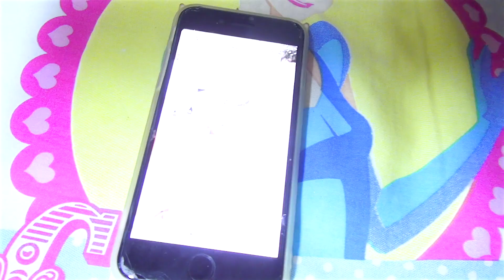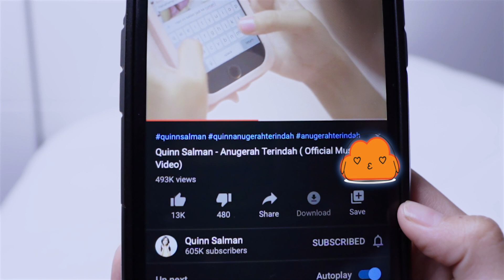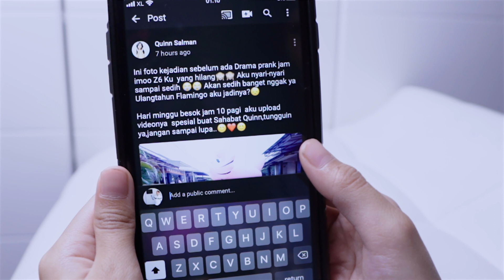Terimakasih Sahabat Quinn..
Momen aku terharu dan menangis divideo  ini terjadi spontan saat aku tiba-tiba lagi latihan nyanyiin lagu-lagu baru aku. Jangan lupa  selalu bersyukur dan  berterimakasih pada Allah SWT ya 'Sahabat Quinn' dengan apapun yang kita punya.
Dan spesial juga.. Terimakasih buat 'Sahabat Quinn'.

Yukk aktifkan RBT  "Anugerah Terindah" di HP kamu, ini kodenya ya:
Telkomsel : ketik QUINNS sms ke 1212
XL               : ketik QUINNS sms ke 1818
Axis            : ketik QUINNS sms ke 1818
3 (Tri)         : ketik QUINNS sms ke 1212
Smartfren  : ketik QUINNS sms ke 1212

Love U
XOXO